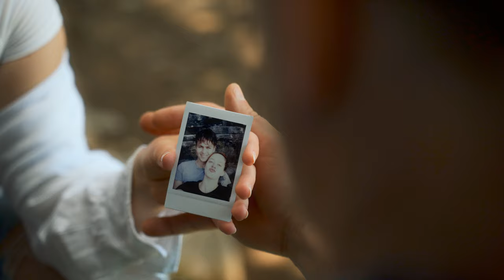Deja Čerček - VEČERNI VALOVI (Official music video)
Video produkcija: Klemen Finkšt, Jani Leskovec, Nik Lavrič
Scenarij: Jani Čerček

Glasba, besedilo, aranžma: Maja Čerček
Mix, master: Tomaž Rebernak

Vokal, saksofon: Deja Čerček
Kitara, kontrabas: Maroš Košir Novak
Klavir: Maja Čerček
Bobni: Tomaž Rebernak

Makeup, frizura, styling: Leja Plut

Kontakt za nastope:
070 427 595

Ko luna je nad obalo sijala,
takrat si ti mi prekrižal poti.
Tisto noč sva skupaj prespala,
pozabila na prejšnje vse dni.

REF:
Poslušala sva večerne valove,
planeti vsi so nad nama bili,
zjutraj strah mi nadel je okove,
odšel si, nazaj te več ni.

Nebo je rdeče to jutro žarelo,
valovi morja so dvigali se.
Prav vse je v zraku lebdelo,
zjutraj zadnjič pogledal si me.

Gledam zdaj,
pretekli čas, ljubezni glas, spomine za nazaj.
Dam vse,
da enkrat le tvoja sem še.

Vedno ko slišim večerne valove,
spomini pridejo tiho nazaj,
v oblakih zidajo zlate gradove,
še zdaj me zapeljejo v raj.